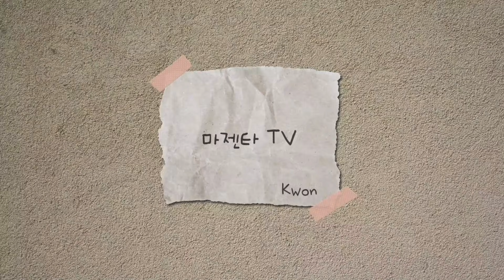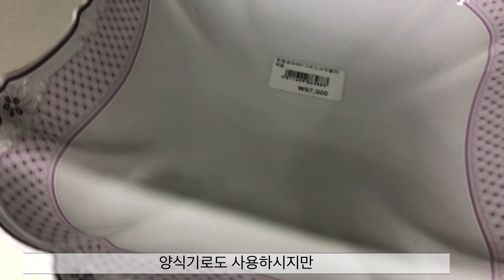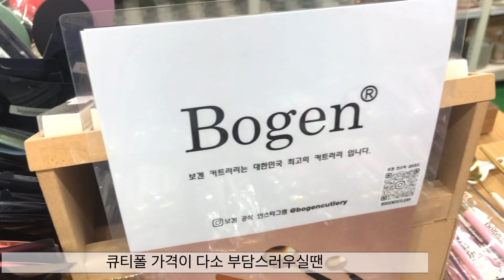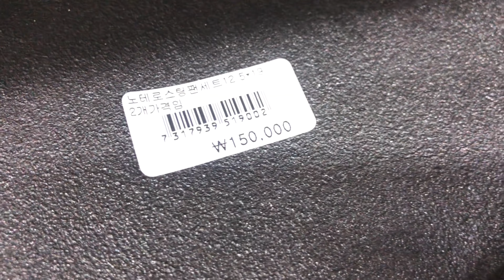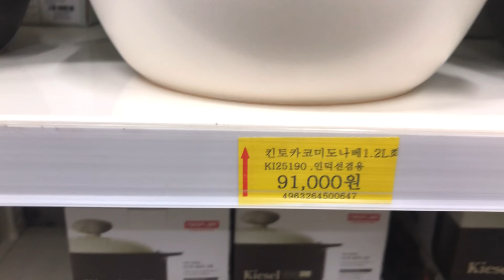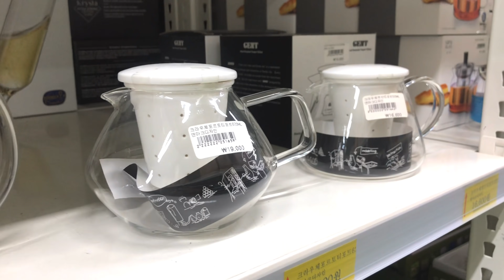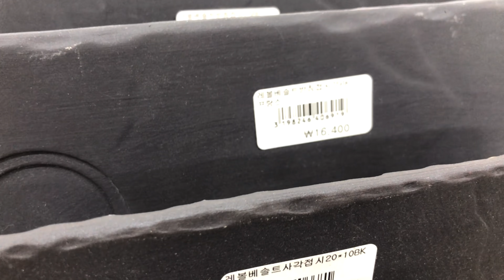명품그릇 70% 할인된 가격으로 살 수 있는곳 - 모드니 분당점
안녕하세요 ~
마젠타  친구분들~~
공간디자이너 권순복입니다

오늘은 라이프에서 빼놓을 수 없는 그릇 싸게 살수 있는곳을
소개해 드리려고해요

저도 얼마전에 알게 되었는데 이미 많은 분들이 알고 계시더라고요
그래도 제가 한번 다녀왔답니다.

현장 갔다가 잠시 들렀는데 사고 싶은게 너무 많더라고요
이미 그릇장 안은 차고도 넘치는데 말이예요
여자들의 그릇 사랑과 욕심은 끝이 없나봐요..^

잠깐의 쇼핑으로 행복했던 하루를 담아 보았고요.
제가 구입해 온 그릇들도 마젠타에서 셋팅해 보았어요
오늘도 끝까지 시청 부탁드리며 도움이 되시길 바랍니다
감사합니다.

모드니 분당점
경기도 성남시 분당구 동원북로 41
매일 09:00~19:00 연중무휴 (설날,추석 당일 휴무)
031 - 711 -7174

모드니 일산 본점
경기도 고양시 일산동구 장대길 106 -51
매일 09:00~19:00
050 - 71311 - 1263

인테리어 디자인&시공문의 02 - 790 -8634